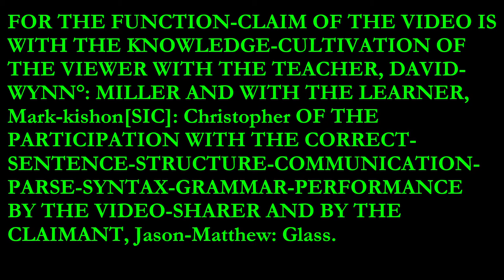SYNTAX-KNOWLEDGE: DAVID-WYNN°: MILLER.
FOR THE SYNTAX-KNOWLEDGE OF THE DAVID-WYNN°: MILLER.
:~1– FOR THE FUNCTION-CLAIM OF THE VIDEO IS WITH THE KNOWLEDGE-CULTIVATION OF THE VIEWER WITH THE TEACHER, DAVID-WYNN°: MILLER AND WITH THE LEARNER, Mark-kishon[SIC]: Christopher OF THE PARTICIPATION WITH THE CORRECT-SENTENCE-STRUCTURE-COMMUNICATION-PARSE-SYNTAX-GRAMMAR-PERFORMANCE BY THE VIDEO-SHARER AND BY THE CLAIMANT, Jason-Matthew: Glass.
:~4– FOR THE NATIVITY-LICENSE OF THE Yakov: Golman'S-MUSIC IS WITH THE LOCATION BY THE ~